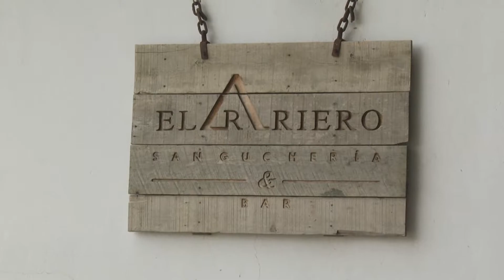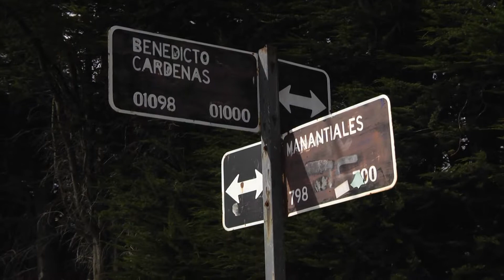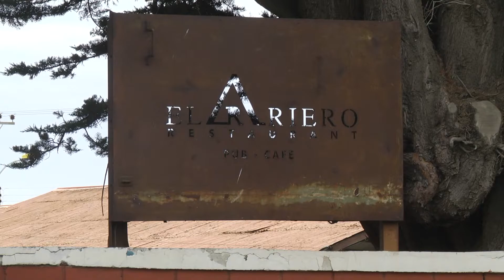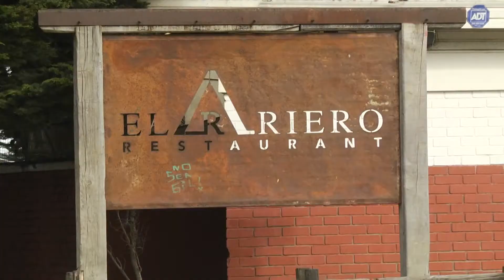VECINOS Y EL ARRIERO